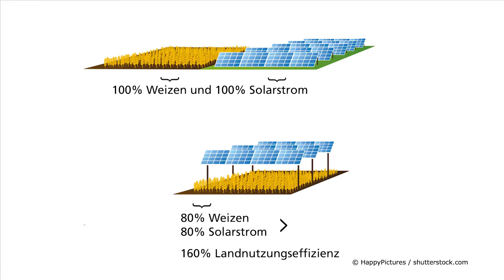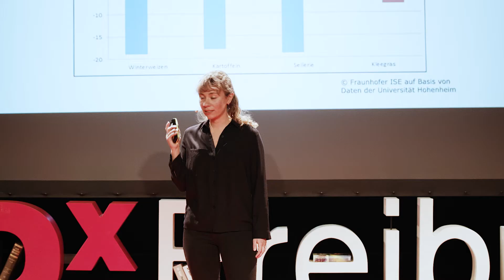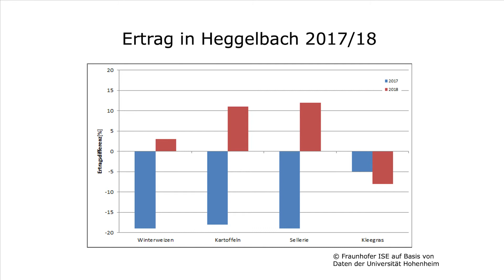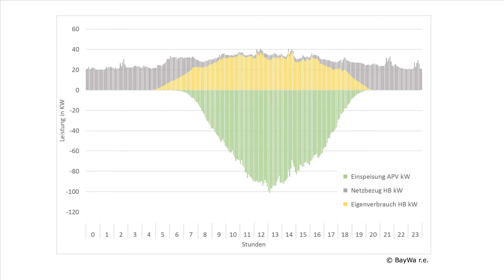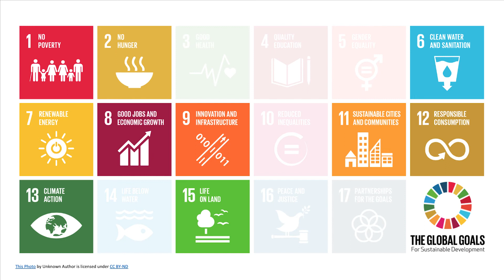Ein Blick auf die Landwirtschaft der Zukunft - mit Agri-Photovoltaik | Jana Kalmbach | TEDxFreiburg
Agriculture, energy production, living, natural ecosystems – do we even have enough space for all our needs?

In her Talk at TEDxFreiburg 2021, Jana Kalmbach shares the idea of Agrivoltaics. This new and surprisingly simple idea adresses conflict for land resources by promoting dual land use: agriculture and electricity production via photovoltaic (PV). Get to know this approach and learn about its positive effects and potential! Jana Kalmbach is a research assistant at Fraunhofer-Institute for Solar Energy Systems ISE, working in the group ‘agrivoltaics’ on sustainable solutions for a fossil-fuel free agriculture and renewable energy supply. She is also studying Liberal Arts and Sciences majoring in Earth and Environmental Sciences (B.Sc.) in Freiburg, Germany. This talk was given at a TEDx event using the TED conference format but independently organized by a local community.